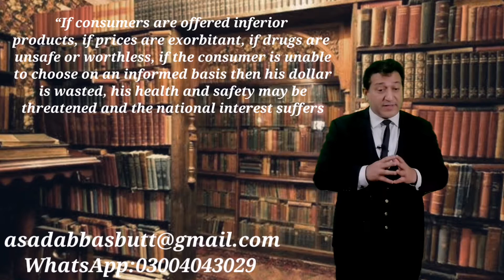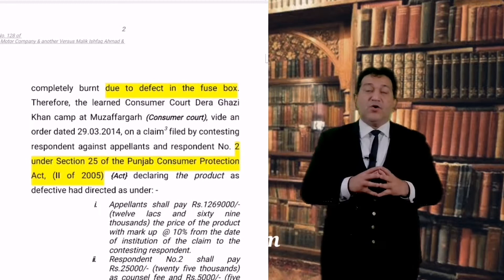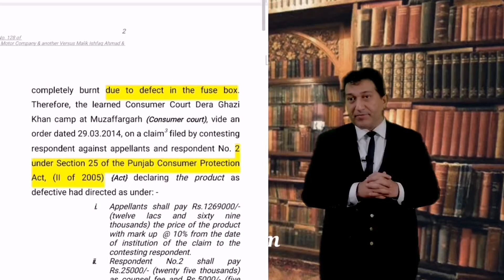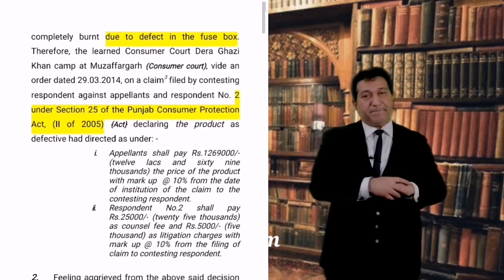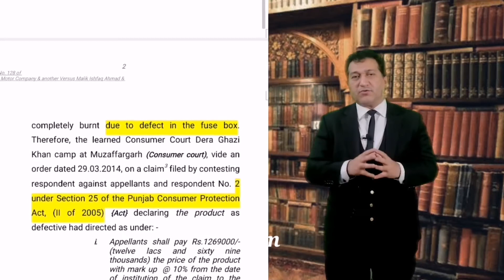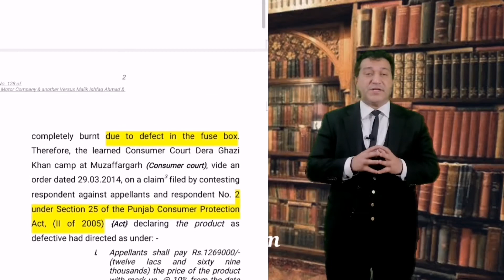History of Consumer Right Law and Latest Judgement of High Court on Consumer Rights.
For Legal Information

Ejectment Petition to Evict the Tenant.

Power of attorney by UK based Overseas Pakistanis. Attestation by Embassy, registration in Pakistan.

live, How Overseas Pakistani Can Complaint For Their Issues Overseas Fondation Qasim Khan/ Qasim bin Sajjad is a

llb 3 years admissions llb 3rd year subject

llb 3 year course llb 3 year admission procedure

llb t5 years

Online Lectures by QASIM BIN SAJJAD LL.M

He is a highly educated person from the

renowned institution of Pakistan. He wants to

share his thoughts with the world for the sake of humanity. His videos are aimed to motivate

the viewers to join their hand with each other

for making of a better world for human kind

without the distinction of color,creed, place, status and mind. He has tremendous career as an advocate and still striving hard to provide

smooth and speedy justice to the people.

videos are uploaded on daily basis on different topics keeping in view the interests of the

viewers.

Viewers are given exposures the variety of

topics in a single stance and playlists are available on the similar topics.

videos are never aimed to criticize or hurt

someone's feeling, any positive suggestion will

always be appreciated.

Be a part of this positive creative channel and

join hands with us to be a better world. at facebook;

twitter; intagram;

motivational speaker law lectures

llb lectures

online lectures

llb guide legal aid

legal help

free legal help llb lectures part 1

llb lectures part 2

llb lectures part 3

best lawyer in pakistan best lawyer in lahore

best lawyer in lahore high court

law in pakistan

best lawyer lawyer

how to get admission in llb.

course of llb guide of llb

how to do llb

motivational lectures legal consultant

law attorney

legal help for pakistani foreigners

foreigners Enter comma-separated values